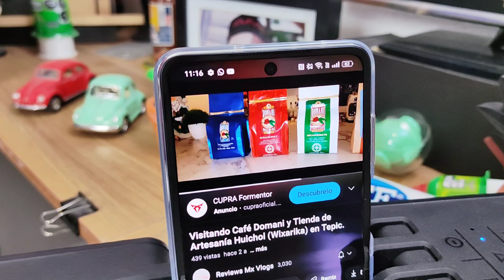Vorago Speaker 601 Review en español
Amigos pude probar esta bocina de la marca Vorago y te cuento que tal me fue.